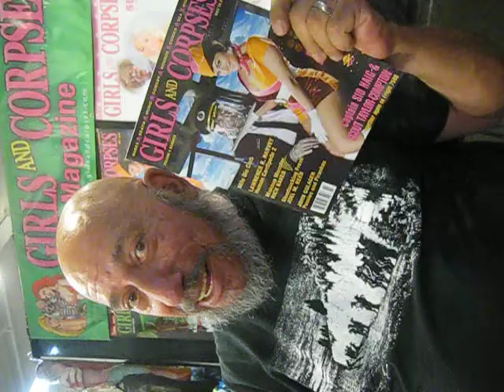SID HAIG commercial for Girls and Corpses Magazine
Iconic horror actor SID HAIG (aka Captain Spalding from 'The Devils Rejects' and 'House of 1,000 Corpses') sings the praises of his favorite magazine... Girls and Corpses. See for yourself what Sid's talking about